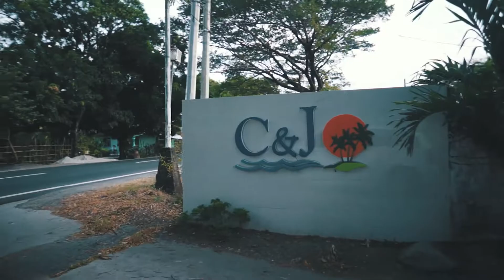How We Ended 2017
Andrada x Valencerina

Lubong Nangoloan Falls
San Felipe, Zambales

First time trying to document an out of town trip for our Post-Christmas/Pre-New Year trip.